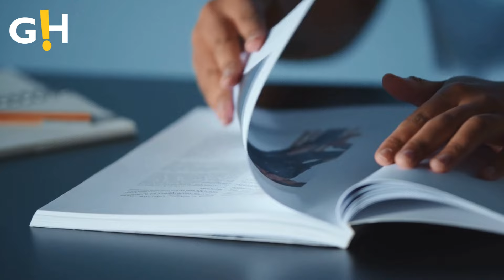Brad Pitt & Quentin Tarantino's FAREWELL To Movies With 'The Movie Critic' | Gossip Herald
Quentin Tarantino and Brad Pitt are all set to join forces for one last time for Tarantino’s last film, The Movie Critic.